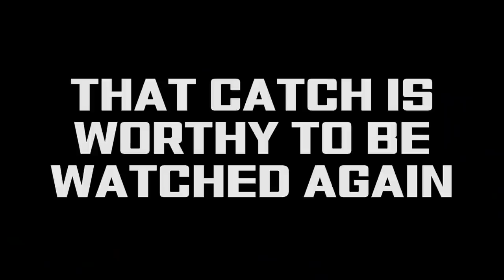Post Spawn Bass Fishing Tips For SUCCESS!!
When spring starts to finish and our nights and days start to get HOT, bass fishing can get very very tough! Your bass will start to confuse you and will definitely leave you upset at times, saying
"WHY AREN'T THEY BITING?!?!" In this video, I break down the best fishing tip to catch more fish, and that includes a masterclass of the SHAD SPAWN!

On this channel, we love teaching bass fishing tips and tricks and giving you lots of fishing tips for bass! This video has lots of topwater blowups, topwater strikes, top water fishing tips, frog fishing for bass, frog fishing tips, fishing a frog for bass, fishing a topwater frog, and summer fishing tips!

MB01AIQTG7UCR8R

Time Stamps:
0:00 - Welcome
1:16 - My Best Tip
2:20 - My Northern Folks
3:48 - Shad Spawn 101
4:41 - SHAD For Bass
5:22 - SS Time Of Year
6:24 - SS Time Of Day
7:13 - Should You Chase SS?
8:35 - Shad Spawn Location
9:23 - BIRDS
9:43 - SS Lure Selection
10:53 - SS Weather
12:20 - INSANE Catches